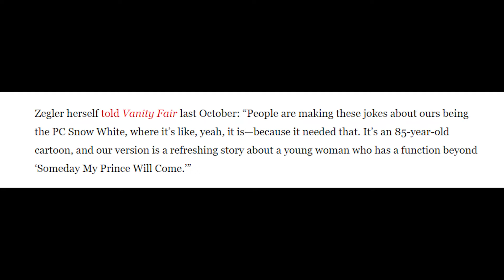Snow POC and the Seven Persons